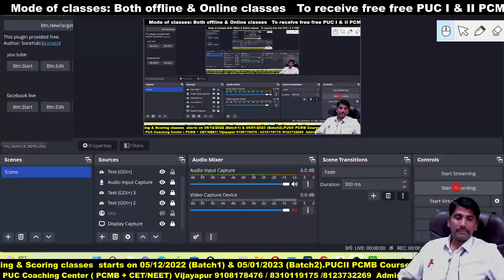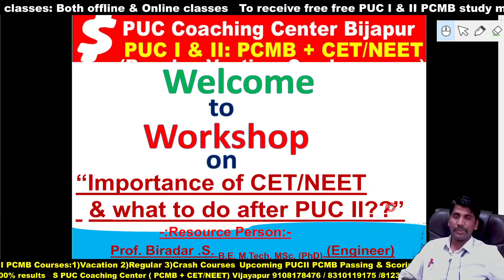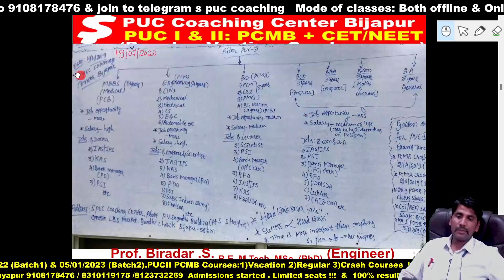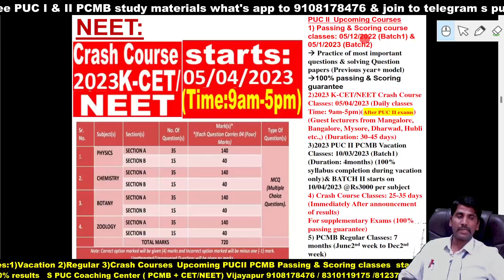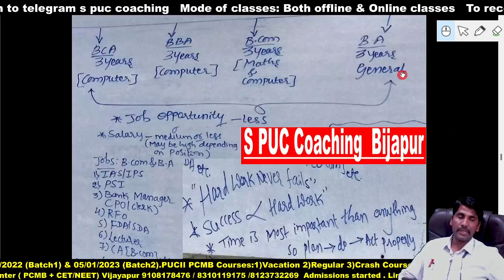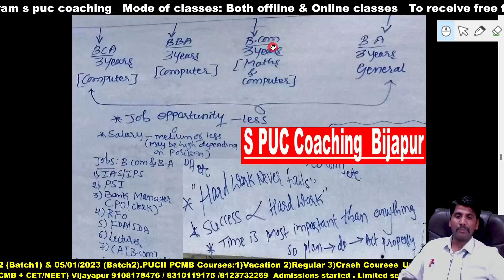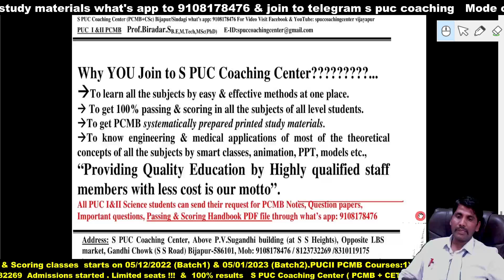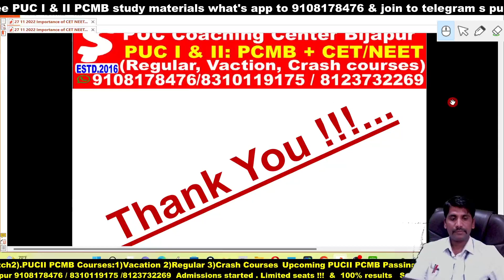Free workshop what to do after PUC II ??. on 27/11/2022. at 10am to 11 am